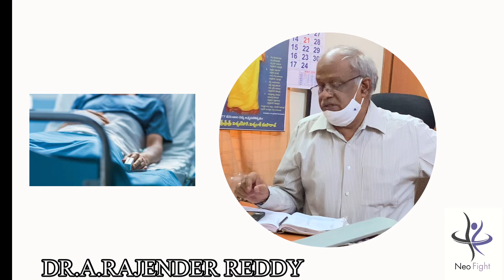COVID | HOMOEOPATHY APPROACH AND TREATMENT GUIDELINES BY DR.RAJENDER REDDY | NEOFIGHT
DR. A RAJENDER REDDY

DHMS Board of IMS A.P-1981
MBS(H)-Osmania University(A.P)-1983
MD(Homeopathy)

P.G Professor,
JSPS GHMC HYD,
Retired as Director I/C,Dept of Ayush,T.S, Hyderabad
Total experience of 32 years & 5 months